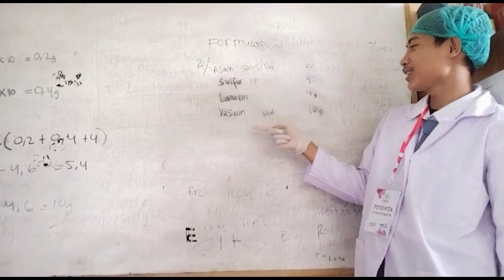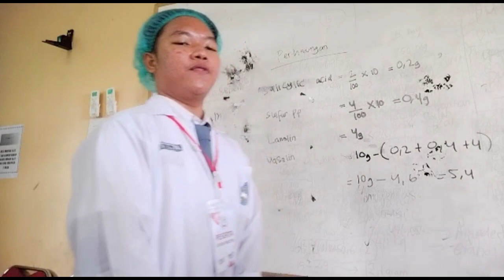2023 - Pharmacy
The video was presented by Pharmacy students from group C